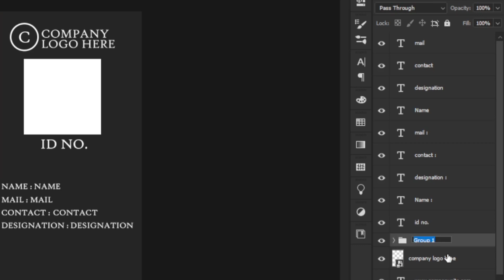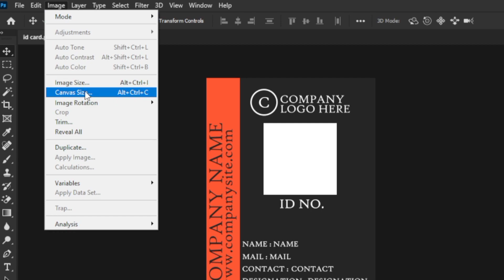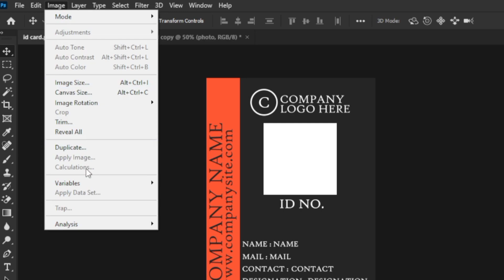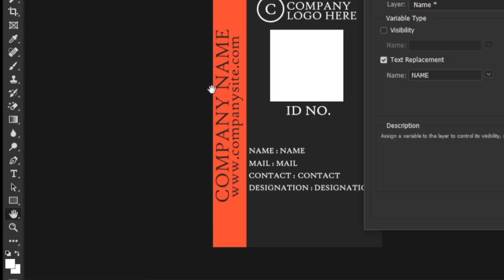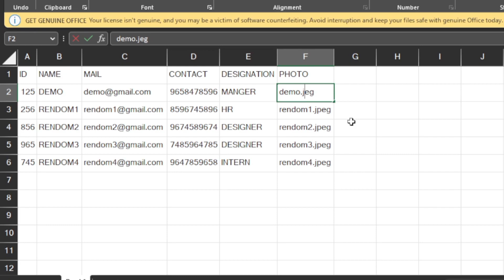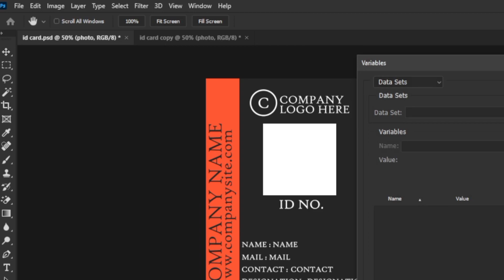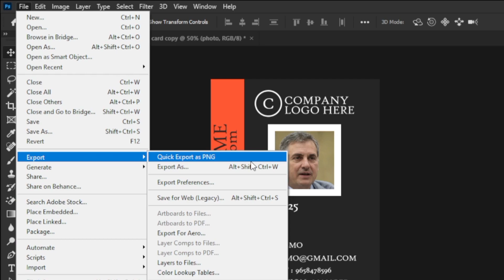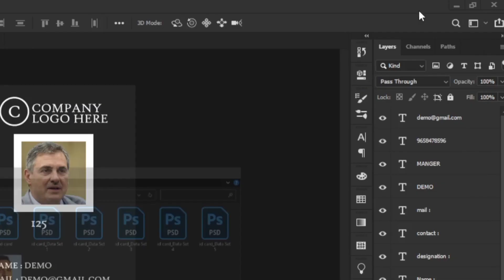DATA VARIABLES IN PHOTOSHOP